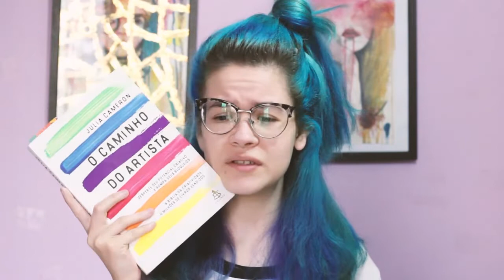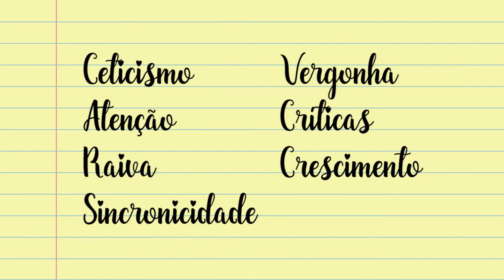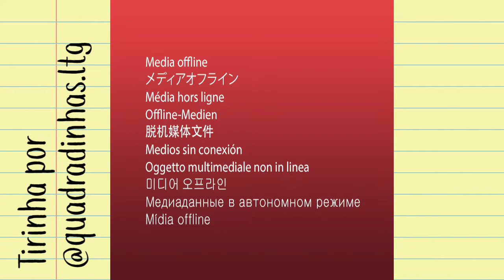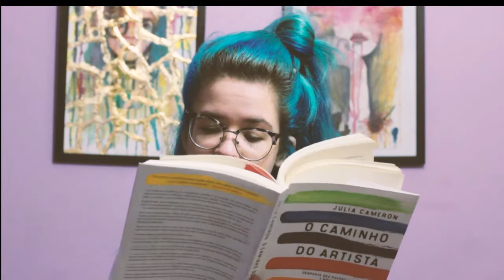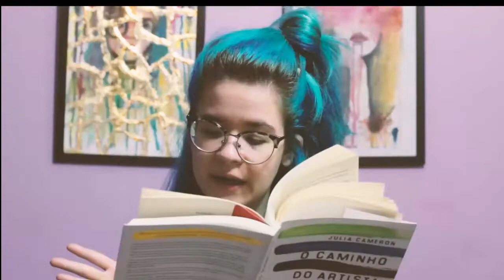COMO LIDAR COM SEUS SENTIMENTOS CRIATIVAMENTE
Durante a trajetória e processo criativo, querendo ou não, iremos lidar com sentimentos que não esperamos e nem sempre teremos uma resposta prática sobre como lidar com eles. Nesse vídeo falo um pouquinho sobre eles e talvez, algumas dicas do que fazer! Sempre relembrando que tudo o que eu falo em meus vídeos são baseados em meus conhecimentos e ponto de vista. Veja abaixo os links complementares. ;)